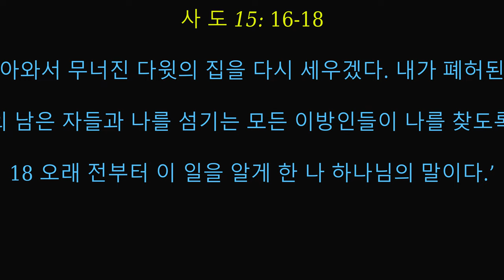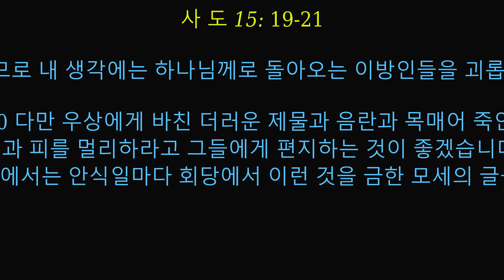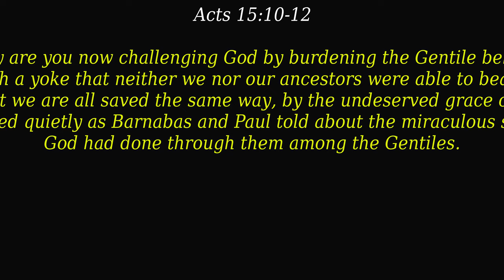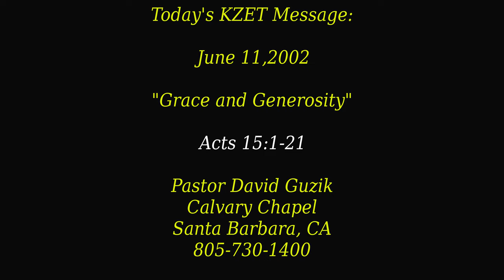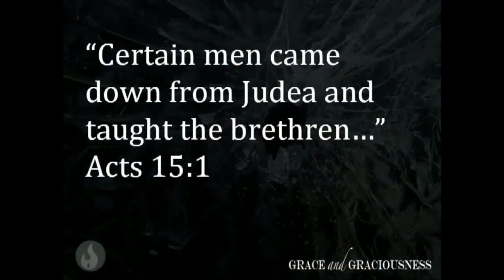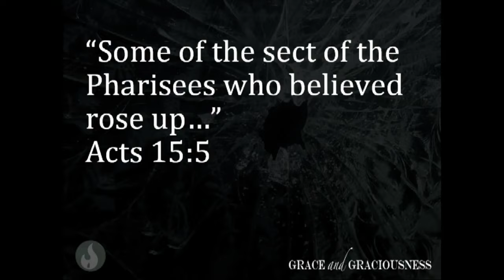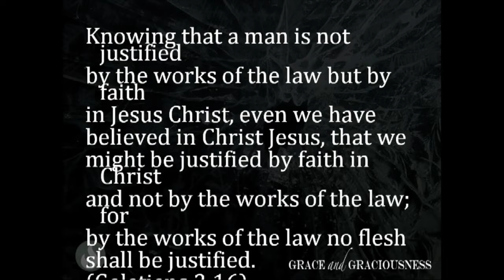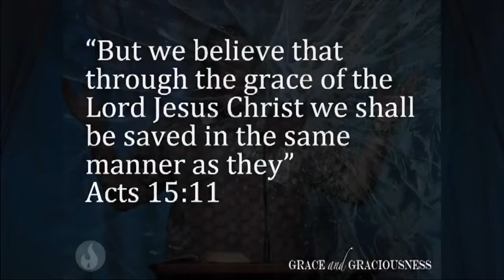예루살렘 연결 The Jerusalem Connection Part 2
2022 년 6 왈 19 일
"예루살렘 코벤션 2"

22 사도들과 장로들은 온 교회와 의논한 후 그 말대로 몇 사람의 대표를 뽑아 바울과 바나바와 함께 안디옥에 보내기로 결정하였다. 뽑힌 사람들은 교회 지도자인 바사바라는 유다와 실라였다.
23 그들은 이 사람들 편에 이런 편지를 보냈다. “예루살렘에 있는 우리 사도들과 장로들과 여러분의 형제들은 안디옥과 시리아와 길리기아에 있는 이방인 신자들에게 문안합니다.
24 여기서 간 우리 신자 가운데 어떤 사람들이 시키지도 않은 말로 여러분을 괴롭히고 여러분의 마음을 어지럽게 했다는 소문을 들었습니다.
25 그래서 우리가 몇 사람을 뽑아 우리의 사랑하는 친구 바나바와 바울과 함께 여러분에게 보내기로 했습니다.
26 바나바와 바울은 우리 주 예수 그리스도의 이름을 위해 생명을 아끼지 않는 사람들입니다.
27 우리가 유다와 실라를 대표로 뽑아 보냈으니 그들이 이 편지 내용을 직접 말해 줄 것입니다.
28 꼭 필요한 것 몇 가지 외에는 여러분에게 아무 짐도 지우지 않으려는 것이 성령님의 뜻이며 우리의 결정입니다.
29 여러분은 우상의 제물과 피와 목매어 죽인 것과 음란을 멀리하십시오. 이런 몇 가지만 지키면 되겠습니다. 안녕히 계십시오.”
30 그들은 전송을 받고 안디옥으로 내려가 신자들을 모으고 그 편지를 전해 주었다.
31 그러자 사람들은 그 편지에 실린 격려의 말을 읽고 기뻐하였다.
32 예언자 유다와 실라도 많은 말로 신자들을 격려하고 힘을 북돋아 주었다.
33 그들은 거기서 얼마 동안 머물러 있다가 잘 가라는 신자들의 전송을 받고 예루살렘으로 돌아왔다.
34 [a](없음)
35 그러나 바울과 바나바는 계속 안디옥에 머물러 있으면서 다른 많은 사람들과 함께 주님의 말씀을 가르치고 전하였다.
박 요샙 목사님
코너스톤 거뮨니티교 회
Today;s EM Message:
"The Jersualem Convention #2"
Acts 15:22-35

22 Then the apostles and elders together with the whole church in Jerusalem chose delegates, and they sent them to Antioch of Syria with Paul and Barnabas to report on this decision. The men chosen were two of the church leaders[a]—Judas (also called Barsabbas) and Silas. 23 This is the letter they took with them:
“This letter is from the apostles and elders, your brothers in Jerusalem. It is written to the Gentile believers in Antioch, Syria, and Cilicia. Greetings!
24 “We understand that some men from here have troubled you and upset you with their teaching, but we did not send them! 25 So we decided, having come to complete agreement, to send you official representatives, along with our beloved Barnabas and Paul, 26 who have risked their lives for the name of our Lord Jesus Christ. 27 We are sending Judas and Silas to confirm what we have decided concerning your question.
28 “For it seemed good to the Holy Spirit and to us to lay no greater burden on you than these few requirements: 29 You must abstain from eating food offered to idols, from consuming blood or the meat of strangled animals, and from sexual immorality. If you do this, you will do well. Farewell.”
30 The messengers went at once to Antioch, where they called a general meeting of the believers and delivered the letter. 31 And there was great joy throughout the church that day as they read this encouraging message.
32 Then Judas and Silas, both being prophets, spoke at length to the believers, encouraging and strengthening their faith. 33 They stayed for a while, and then the believers sent them back to the church in Jerusalem with a blessing of peace. [b] 35 Paul and Barnabas stayed in Antioch. They and many others taught and preached the word of the Lord there.

Pastor Jossepj Park
Cornerstone Com,munity Church
Redwood City, CA

22 Then it seemed good to the apostles and the elders, with the whole church, to choose men from among them and send them to Antioch with Paul and Barnabas. They sent Judas called Barsabbas, and Silas, leading men among the brothers, 23 with the following letter: “The brothers, both the apostles and the elders, to the brothers[a] who are of the Gentiles in Antioch and Syria and Cilicia, greetings. 24 Since we have heard that some persons have gone out from us and troubled you[b] with words, unsettling your minds, although we gave them no instructions, 25 it has seemed good to us, having come to one accord, to choose men and send them to you with our beloved Barnabas and Paul, 26 men who have risked their lives for the name of our Lord Jesus Christ. 27 We have therefore sent Judas and Silas, who themselves will tell you the same things by word of mouth. 28 For it has seemed good to the Holy Spirit and to us to lay on you no greater burden than these requirements: 29 that you abstain from what has been sacrificed to idols, and from blood, and from what has been strangled, and from sexual immorality. If you keep yourselves from these, you will do well. Farewell.”

30 So when they were sent off, they went down to Antioch, and having gathered the congregation together, they delivered the letter. 31 And when they had read it, they rejoiced because of its encouragement. 32 And Judas and Silas, who were themselves prophets, encouraged and strengthened the brothers with many words. 33 And after they had spent some time, they were sent off in peace by the brothers to those who had sent them.[c] 35 But Paul and Barnabas remained in Antioch, teaching and preaching the word of the Lord, with many others also.

Video: Ichthus Christian Fellowship, United Kingdom
Pastor David Curtis